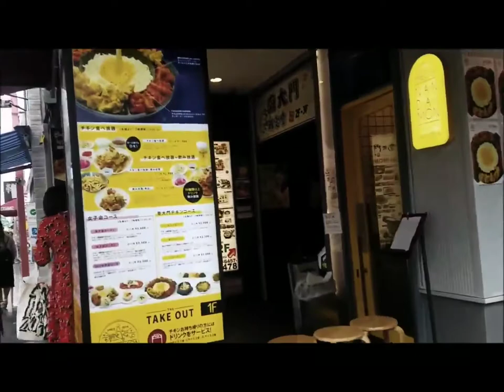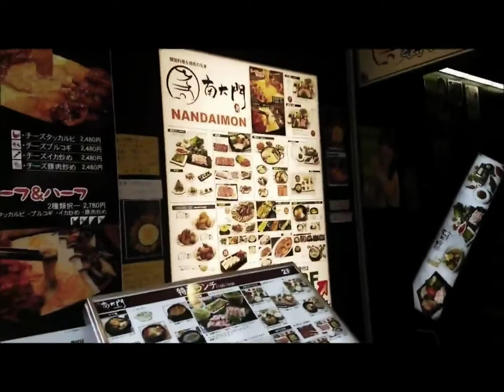JAPAN VLOG 2019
First time in Japan with my family ♡